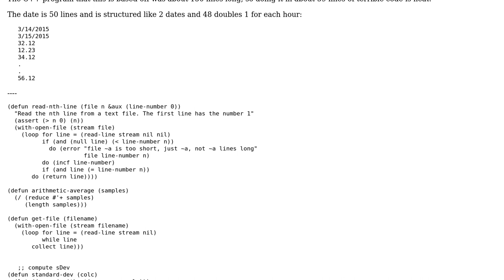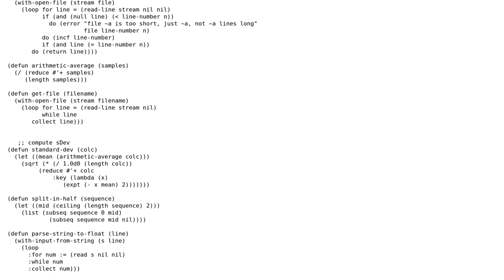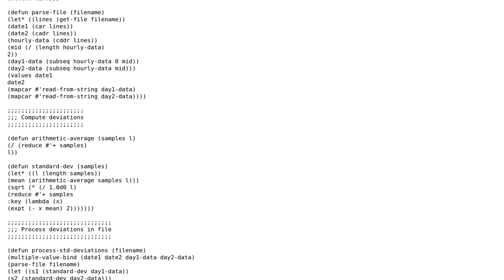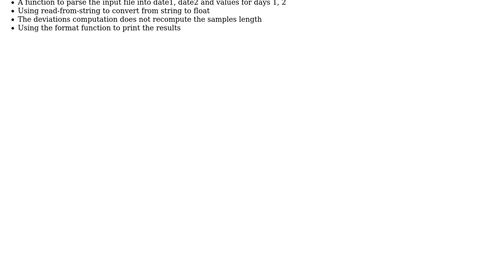Standard deviation of hourly temperatures of 2 days (2 Solutions!!)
Standard deviation of hourly temperatures of 2 days

With thanks & praise to God, and with thanks to the many people who have made this project possible! | Content (except music & images) licensed under CC BY-SA | Music | Images & others | With thanks to user sds user Cody user 3d-indiana-jones and the Stack Exchange Network Trademarks are property of their respective owners. You are responsible for your own actions.